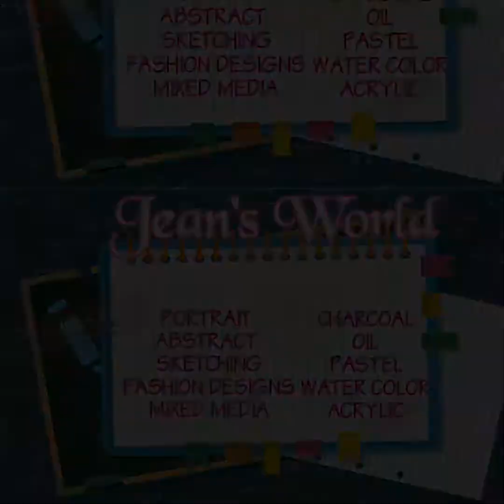Visual Arts / Drawing Process / Quick Portrait of Ralph Ritchie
How to make quick portrait of Ralph Ritchie.

Requested by one of my friend at New Zealand.

Thank You for your trust!